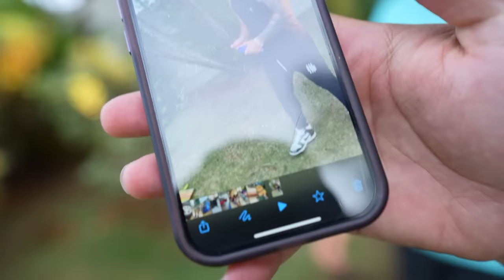BOTEI FOGO NA MÁSCARA DO MORADOR MISTERIOSO!! * agora já era * 😡